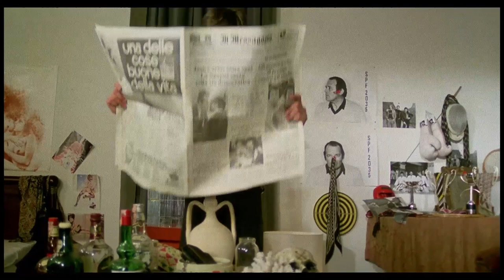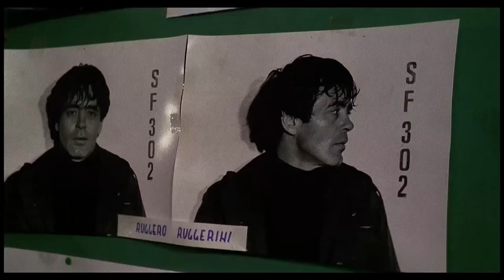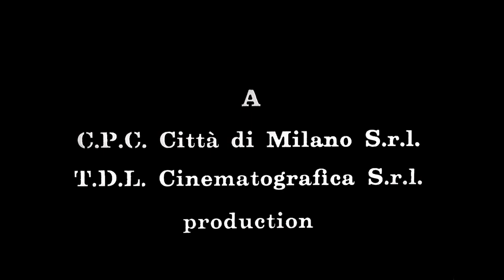Uomini Si Nasce Poliziotti Si Muore - Film Complet HD (Sub Français) by Film&Clips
Regia/Réalisation: Ruggero Deodato
Sceneggiatura/Scénario: Fernando Di Leo, Alberto Marras
Cast/Casting principal: Marc Porel, Ray Lovelock, Adolfo Celi, Silvia Dionisio
(1976)

Due poliziotti, membri di una squadra speciale che usa metodi fuori dalle regole ed a cui è data la licenza di uccidere, devono catturare un noto criminale romano. A tal fine indagano sotto copertura.

Fred et Tony sont membres d'une "escouade spéciale" d'élite de la police de Rome, en Italie. Ils ont un permis de tuer et sont des flics sous couverture qui aiment vivre dangereusement.